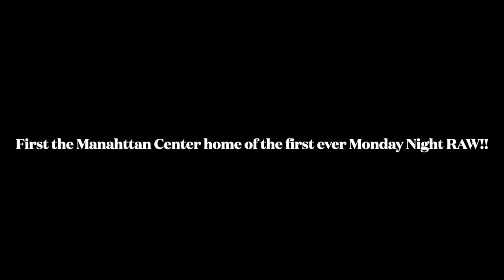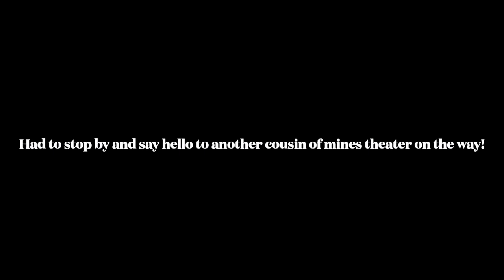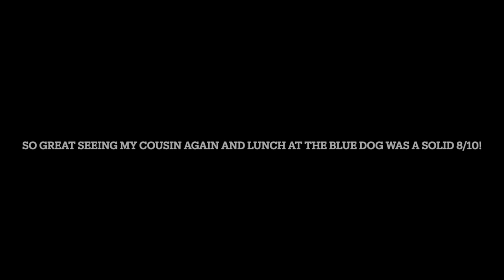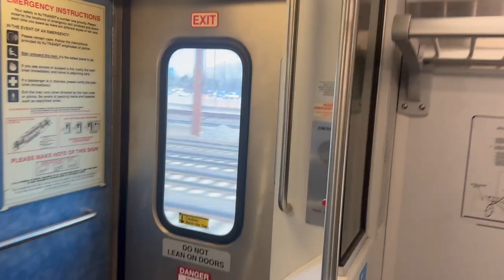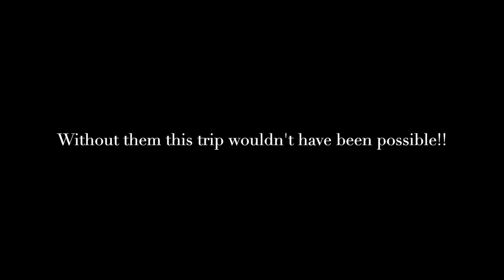Wrestlemania 40 Vlog Day 6! (Going Home) (New York City stop) (Madison Square Garden)!!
Spent a few hours in New York City on the way home from Wrestlemania 40!!